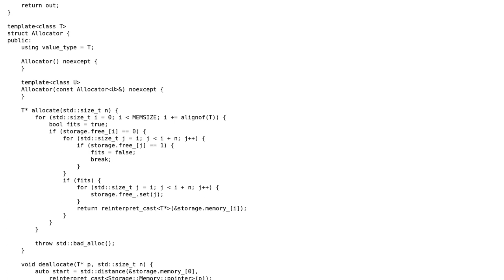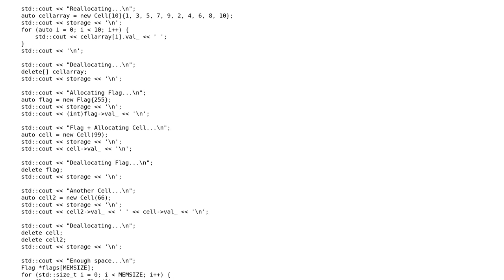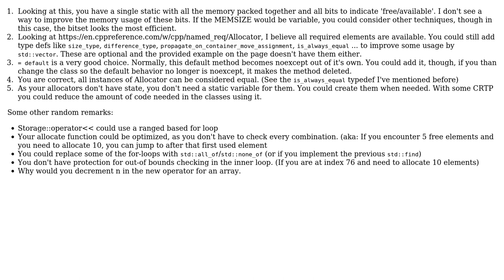Code Review: A custom memory allocator in c++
With thanks & praise to God, and with thanks to the many people who have made this project possible! You are responsible for your own actions.